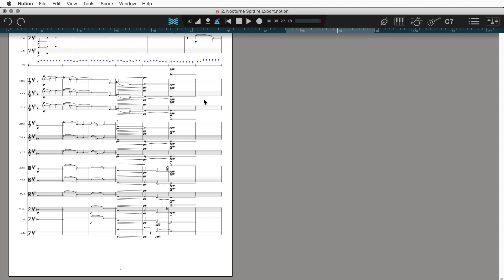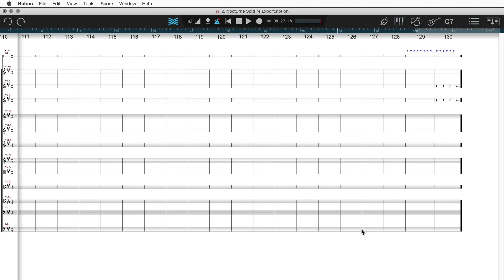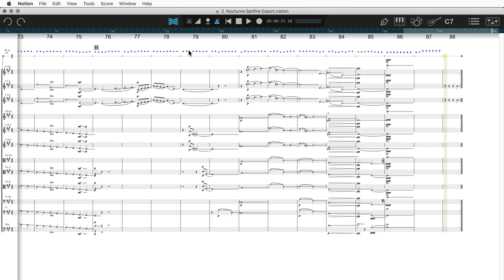Deleting Measures in Notion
How to delete measures in Notion.